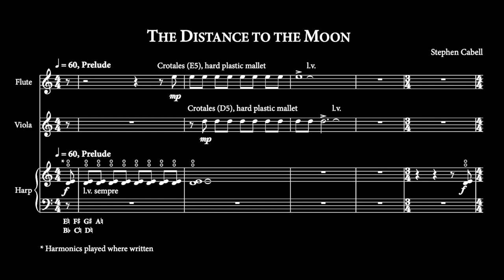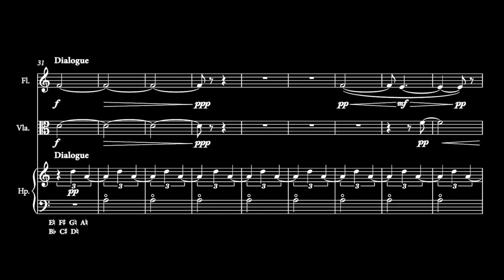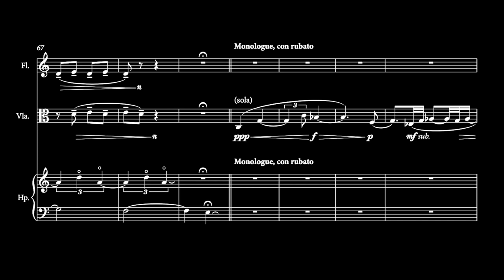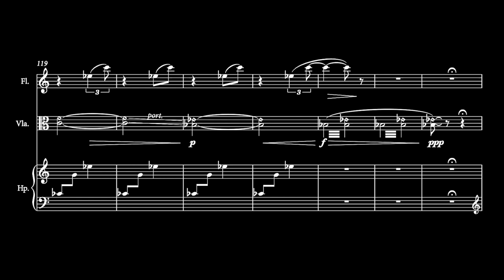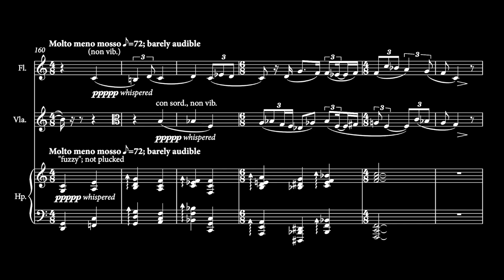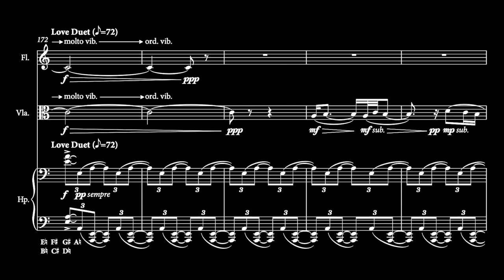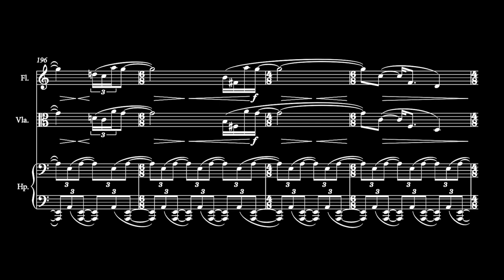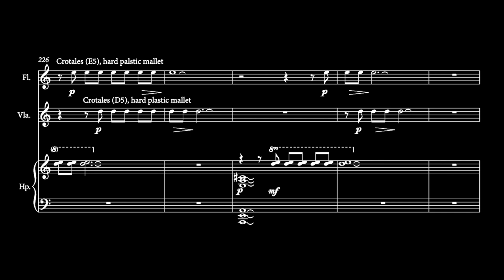THE DISTANCE TO THE MOON by Stephen Cabell - Score Follower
THE DISTANCE TO THE MOON is a realization of and reflection on the short story of a similar title by Italian surrealist writer Italo Calvino. The story begins with the 19th-century scientific premise that millions of years ago, the Moon was much closer to the Earth and was gradually pushed away by the tides. Calvino imagines that these two bodies were at one time so close that people could, at high tide, jump from a ladder and boat into the Moon's gravitational pull. There are three main characters: the narrator Qfwfq, his cousin, known only as “the Deaf One,” and the nameless wife of Captain Vhd Vhd. The three make this journey for the purpose of harvesting Moon-milk, a viscous, fermented mélange of terrestrial detritus which has lifted off the Earth and settled into scaly crevices on the Moon's surface.

Calvino’s peculiarly named characters form a love triangle. Qfwfq has an unrequited love for the harp-wielding wife of Captain Vhd Vhd. Her unrequited love, Qfwfq’s cousin, the “Deaf One,” is himself enraptured only by the Moon. As the Earth’s tides push the Moon further away, it becomes increasingly difficult to leap between the two. During their final journey, Captain Vhd Vhd’s wife intentionally maroons herself on the Moon in an attempt to become closer to that which “the Deaf One” desires. Despite attempts to reach her, she drifts further and further away, but for a time, Qfwfq is able to catch glimpses of her lightly strumming her harp until the distance is too great and her form fuses with the Moon, vanishing from sight.

In this work, scored for flute, viola, and harp, the flute often represents the wife of Captain Vhd Vhd, the viola Qfwfq, and the harp the Deaf One and the Moon itself.

Performed by Yi-Ping Chou, flute, Andrew Grishaw, viola, Autumn Selover, harp.